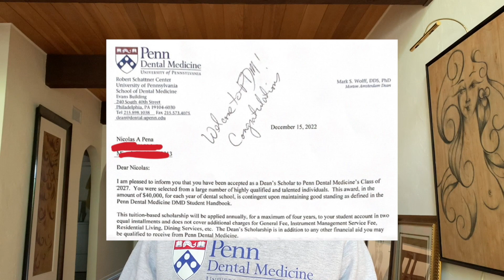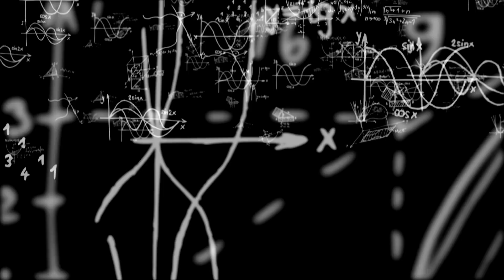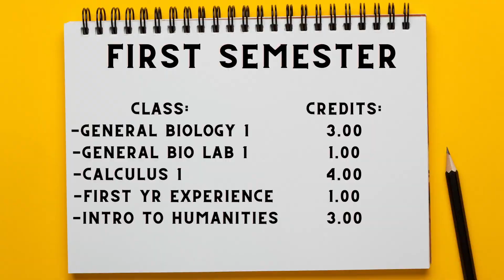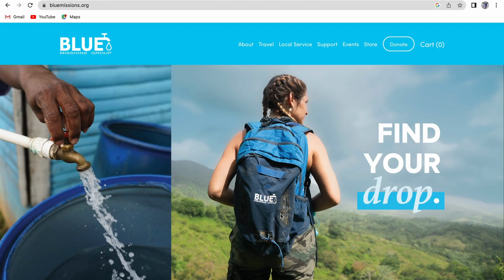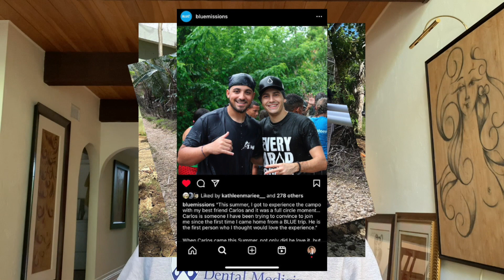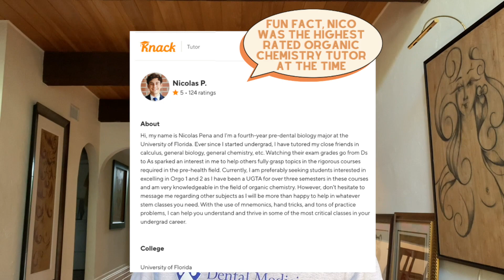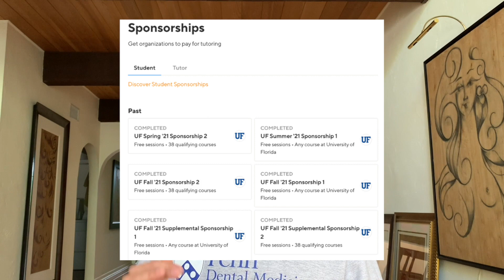How I Received UPenn's Largest Dean's Scholarship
KATHLEEN & NICO | THE DENTAL DUO 🦷

IVY LEAGUE’S LARGEST SCHOLARSHIP?! How was I awarded the LARGEST dean’s scholarship ($40,000/year) for UPenn’s School of Dental Medicine!?! Watch this video to get a breakdown of my GPA, DAT score, extracurriculars, interview experience, and more factors that I believe contributed to this scholarship award!

Incoming dental student and dental gift ideas🛍

0:00 Intro
1:50 GPA
4:39 DAT
5:04 Experiences
10:30 Research
12:41 Shadowing/Assisting
14:11 Interview